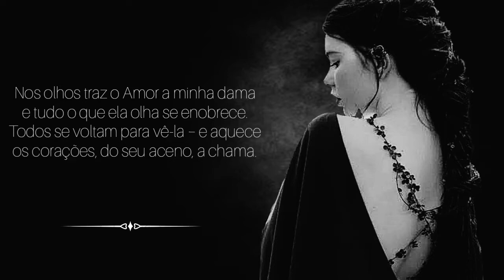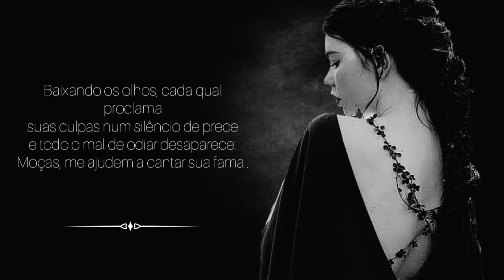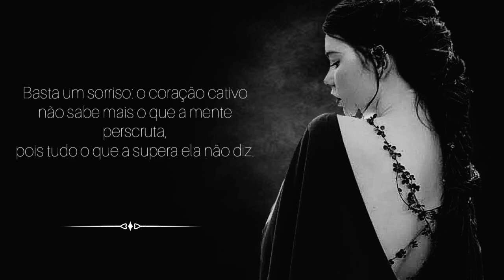Soneto da Vita Nuova - Nos olhos traz o amor a minha dama... Dante Alighieri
Dante Alighieri (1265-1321) foi o maior poeta italiano da literatura medieval. Autor do poema épico “A Divina Comédia” onde relata sua viagem imaginária ao inferno, purgatório e paraíso, encontrando mortos ilustres do passado ou de sua época, discutindo fé e razão, religião e ciência, amor e paixões.

Dante Alighieri nasceu em Florença, Itália, por volta de 25 de maio de 1265. Filho de Alighieri e Bella, importante família de origem aristocrática, ficou órfão de mãe ainda menino.

Siga: @MULHERILUSTRE @RIMOTIVACIONAL